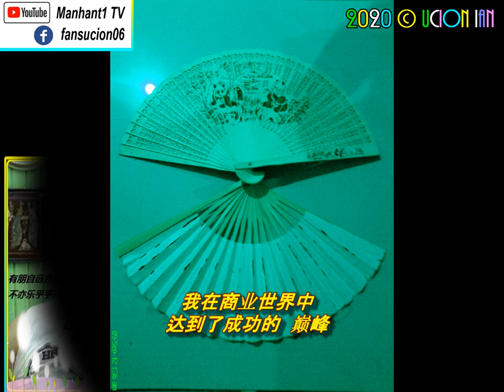Steve Jobs -健康生活书 Book of Healthy Life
Steve Jobs -健康生活书
Book of Healthy Life